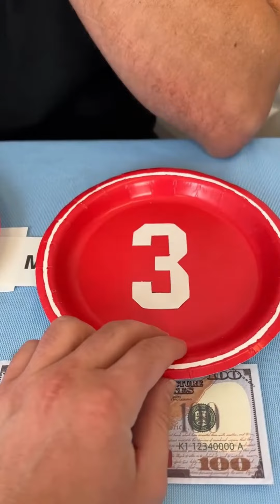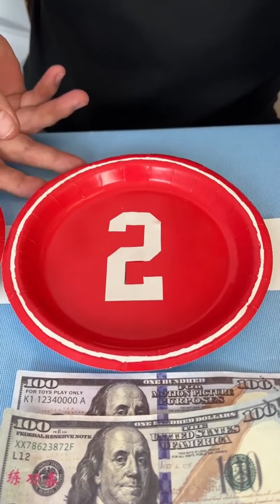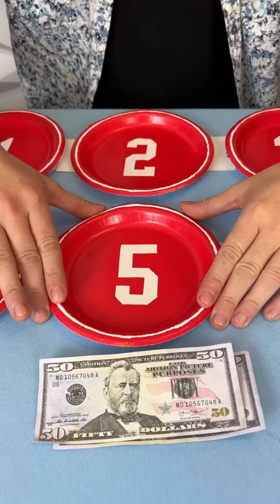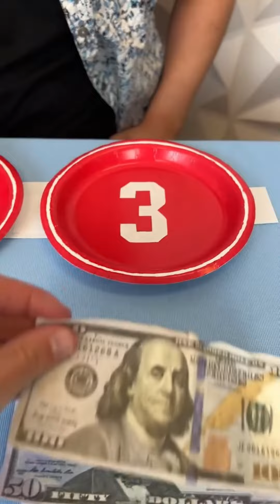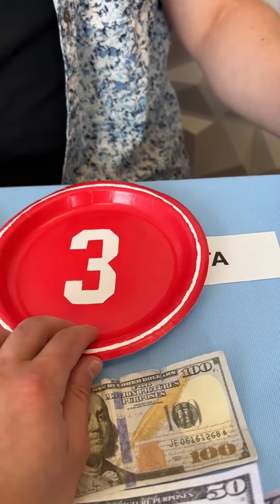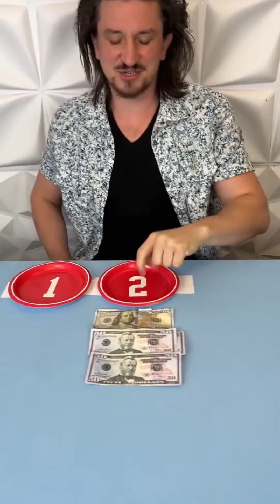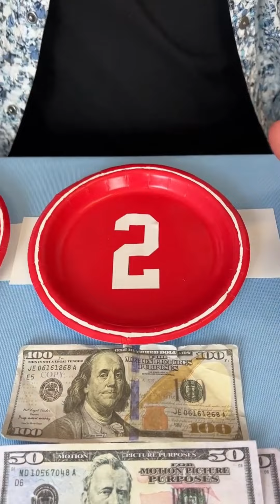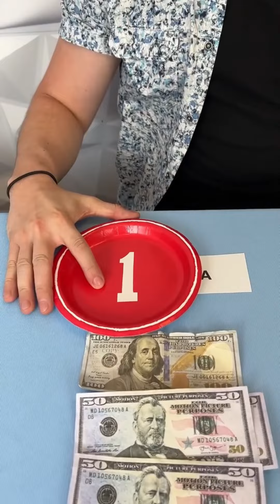9 States with the Smallest Homeless Populations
9 States with the Smallest Homeless Populations
This video was produced by Network Media LLC and Lists and Laughs